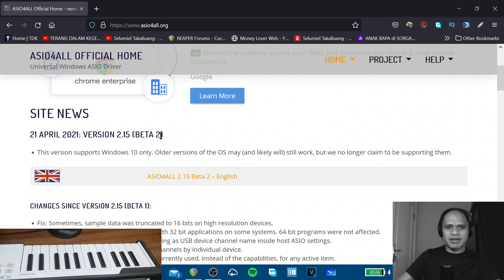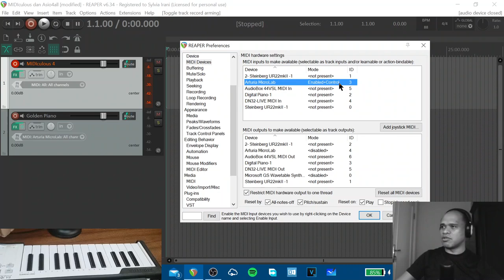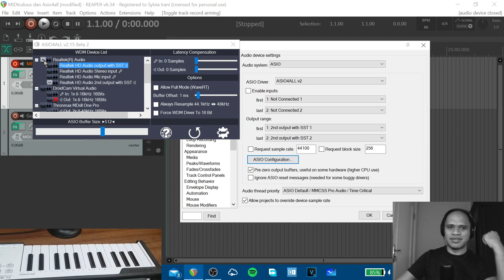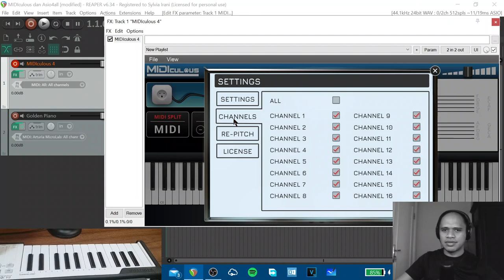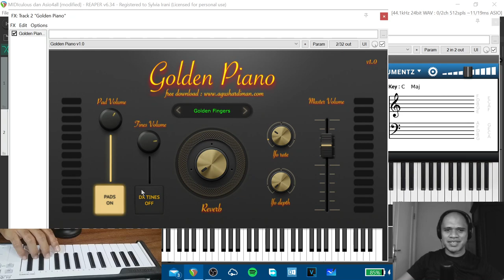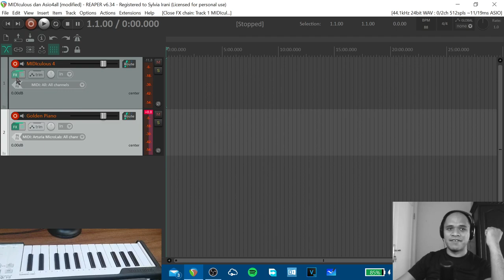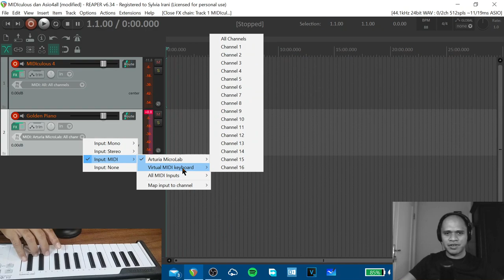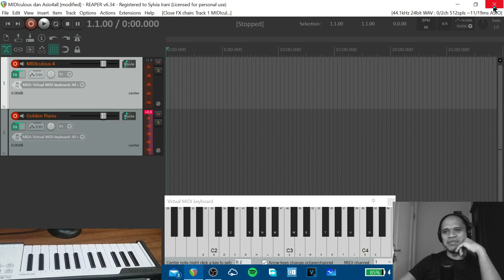INSTALL MIDICULOUS di DAW + ASIO4ALL dan internal audio interface laptop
Petunjuk tutorial install MIDICULOUS dengan ASIO4all (karena tidak punya ex, audio interface). Laptop biasanya hanya memakai REALTEK sound dan di bantu dengan ASIO4all. MIDI controller di video ini memakai ARTURIA Microlab, colok via USB ke Laptop. Laptop Lenovo I7 dan 16GB RAM. DAW Reaper, tetapi prinsipnya sama dengan DAW lainnya.
Jika Anda memiliki audio interface external, maka gunakan ASIO driver dari audio interface, jangan memakai ASIO4all.

MIDICULOUS berguna khususnya untuk tutorial keyboard secara online.